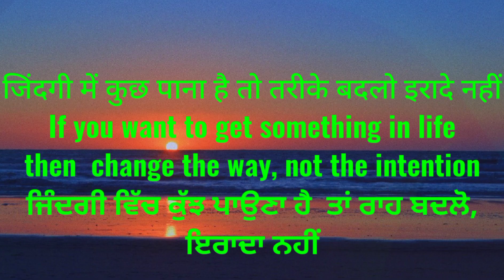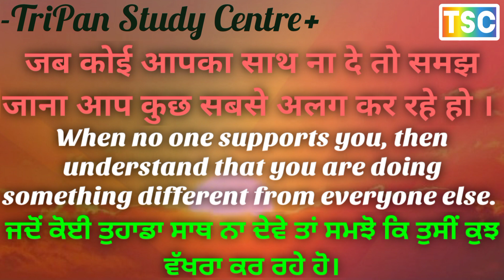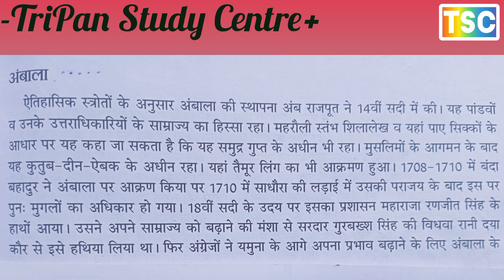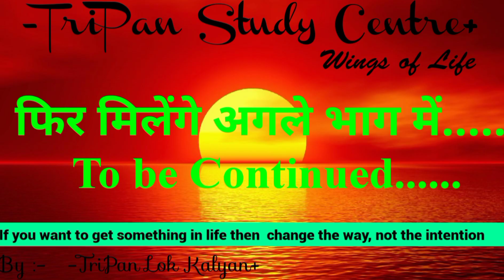अंबाला // मुख्य ऐतिहासिक स्थान अंबाला // Main historical place Ambala // Ba semester 4 pun HCP //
मुख्य ऐतिहासिक स्थान गुजरांवाला
लुधियाना
 सरहिंद
पेशावर  मुल्तान
लाहौर अमृतसर
लोहागढ़
Main historical place Gujranwala
Ludhiana
 sirhind
Peshawar Multan
Lahore Amritsar
Lohagarh..
अंबाला // मुख्य ऐतिहासिक स्थान अंबाला // Main historical place sirhind // Ba semester 4 pun HCP //
सियालकोट
 फिरोजपुर
 अंबाला
 गुजरात लुधियाना